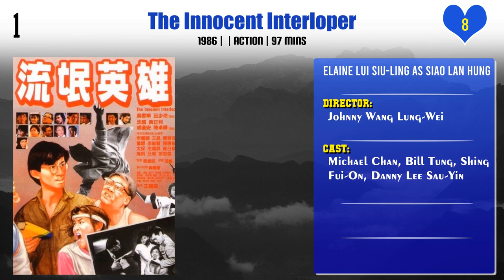Elaine Lui Siu-Ling Top 10 Movies | Best 10 Movie of Elaine Lui Siu-Ling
Top 10 Movies of Elaine Lui Siu-Ling

Find the list of movies by Elaine Lui Siu-Ling you can find more information, movie trailers, posters, reviews, youtube links in below link.
Once Upon a Time in China V

Pl. Comment down your favorite movie of Elaine Lui Siu-Ling